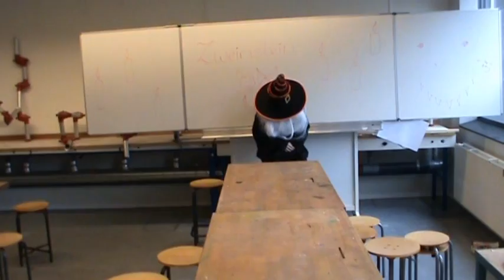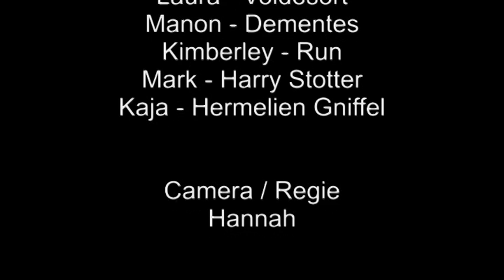Esdal 2012 Harry Stotter.mpg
Workshops Film februari 2012 op het Esdal College Emmen